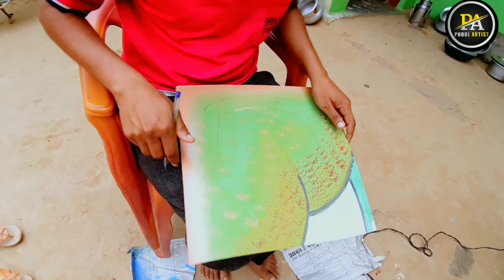How to draw flower painting on wallpaper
Edit By sahildv02